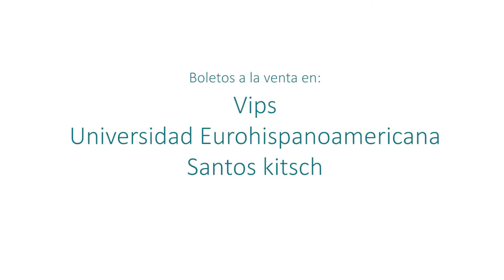DEMO Collective INSIDE 2015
Videspot acerca del showroom INSIDE organizado por alumnos de la universidad Eurohispanoamericana a realizarse el día 3 de julio en Vips de Lázaro Cárdenas.